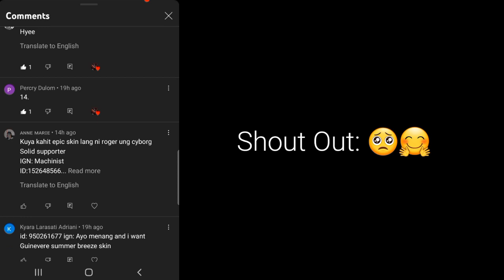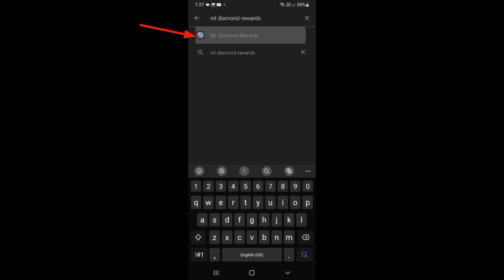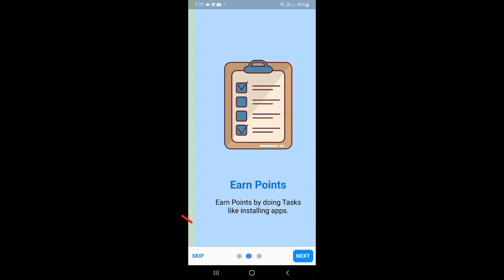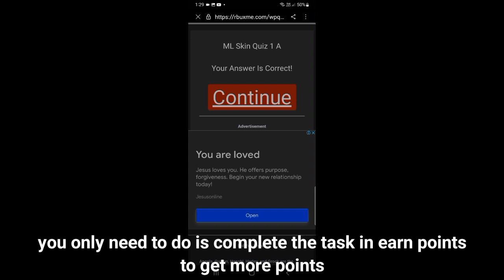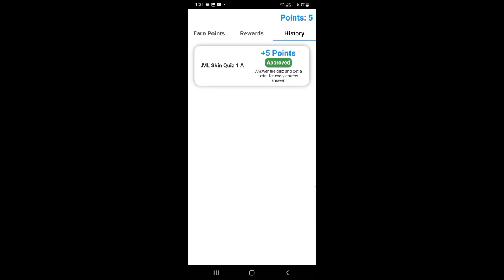NEW! HOW TO GET GIFT REDEEM 3K DIAMONDS! LEGIT WAY! FREE DIAMONDS | MOBILE LEGENDS 2022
Hi Guys New Video For Today! Watch Now!❤

- The Fatrat
- Ncs

Keep Safe Everyone! God bless - Edriann!